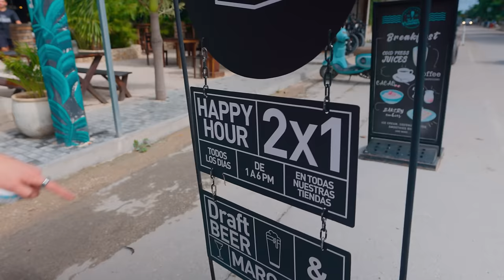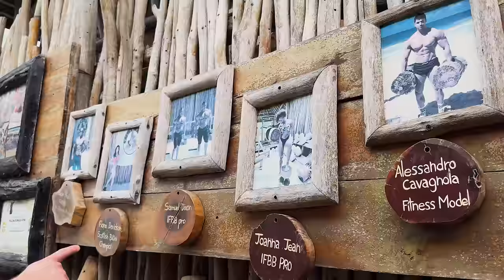Semester i Mexiko...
Vi flyger vidare till Mexiko för att glassa vidare i livet.
Det vi inte förväntade oss skulle hända, det hände!